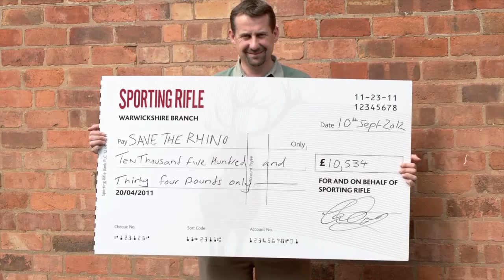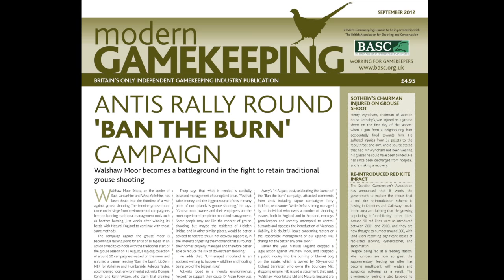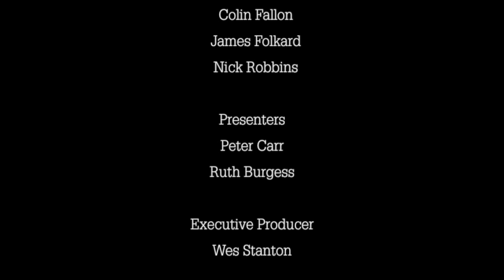The Shooting Show - Irish goats and taxidermy insights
This week, Orion Hunting Tours guide Nick Latus joins guide Tommy Hynes as he takes two English hunters out to an island on one of southern Ireland's many lochs. The goats number upwards of 70 but that's no guarantee of success - Nick knows goat hunting can be as hard as any other quarry stalk, and you could go all day without seeing one.

Nick follows up the story at the Irish Game Fair at Birr Castle, where he catches up with taxidermist Kurt Ecker. Picking up a recently completed goat head, he takes the chance to interview Kurt on how he got into taxidermy, his tricks of the trade, and what his favourite animals are to work with.